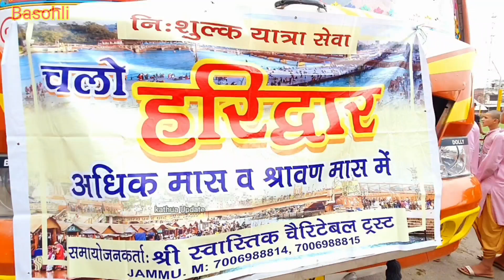गंगा स्नान के लिए बसोहली से हरिद्वार के लिए रवाना हुआ यात्री वाहन।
जममू यात्री निवास के प्रधान पवन शासत्री के संकल्प अनुसार हरिद्वार गंगा स्नान के लिए पूर्व मंत्री प्रेम सागर अजीज , एडीसी बसोहली अजीत सिंह और अनय लोगो की मौजूदगी मे चूड़ामणि संस्कृत संस्थान के विद्यार्थियों को यात्री बाहनो मे सवार कर रामलीला मैदान से रवाना किया गया, जो की अटल सेतु से होता हुई हरिद्वार की तरफ रवाना हुई।

Basohli.
Ashish kapoor